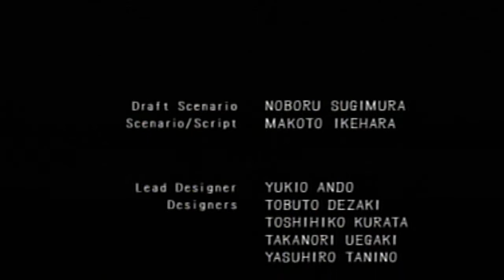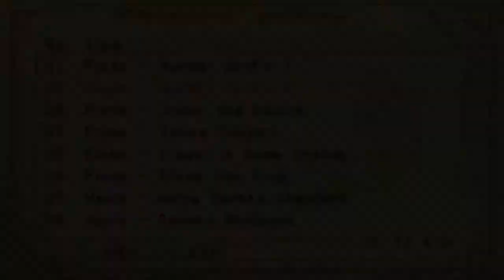Haunting Ground | 16 FINALE | OH GOD IT BURNS!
Also, extras